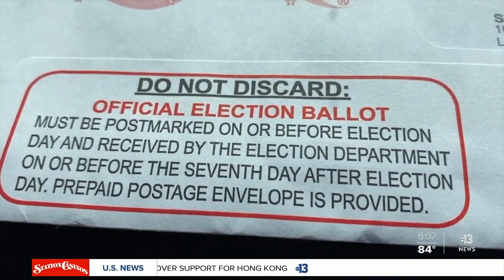NV Secretary of State motions to dismiss Presidential lawsuit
Nevada's Secretary of State has filed a motion to dismiss a lawsuit filed by President Trump's campaign. The lawsuit is aiming to stop the state from mailing ballots to voters ahead of the November election.